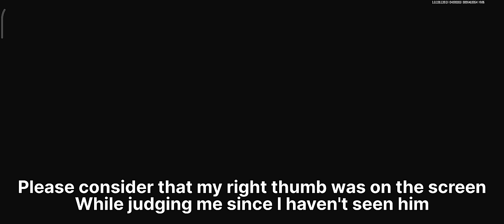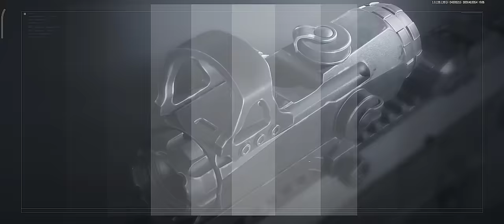How It Goes in New TV Station | Arena Breakout